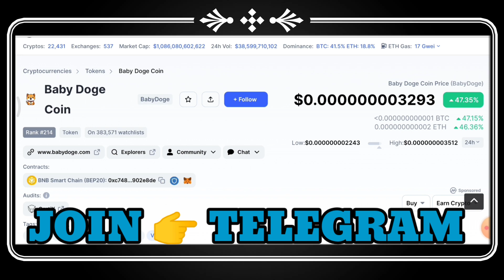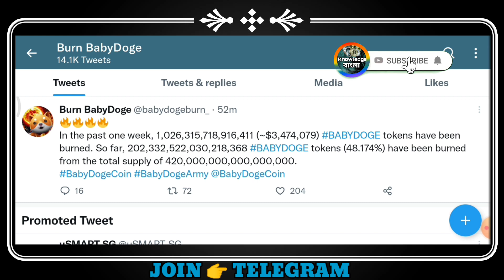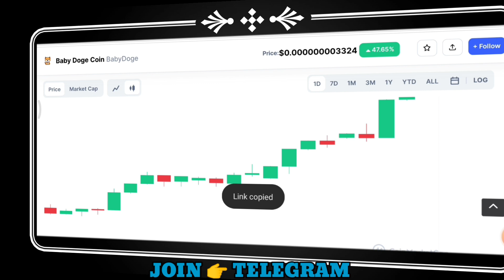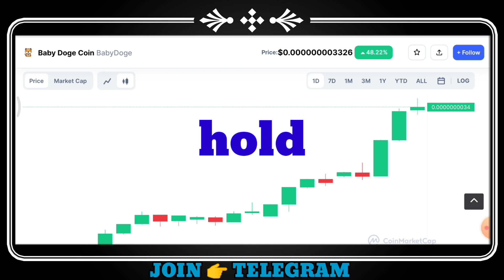Baby doge coin news today || baby doge coin price prediction _@Cryptoknowledgebangla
🎯🎯Exchange  Link🎯🎯

👉 Say Thanks to :
coin market cap, Twitter ,,  youtube music ,  , telegram ,

I will remove the video.  Please do not strike 🙏 )